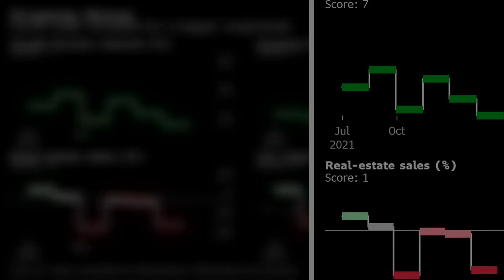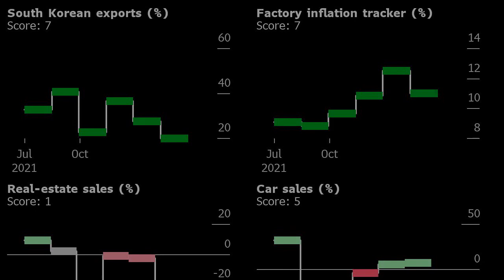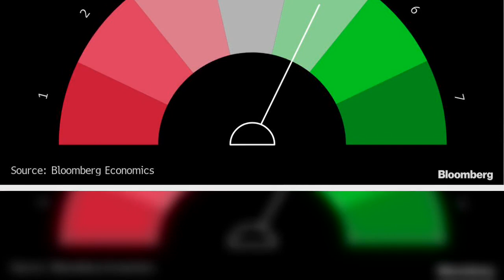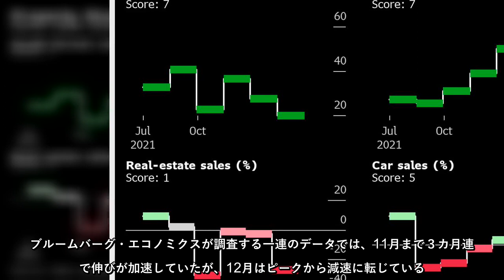中国経済は12月、企業センチメント改善や生産者物価の上昇圧力緩和、自動車販売増加に支えられ、緩やかなペースで拡大したが、低迷する不動産セクターと外需減速が今後の見通しを曇らせている。